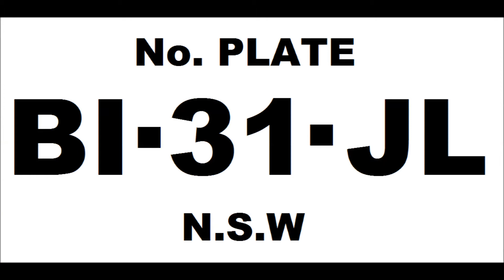Cigarette littering Car No. Plate BI.31.JL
Low life's like this need to be exterminated

Car No. Plate BI.31.JL